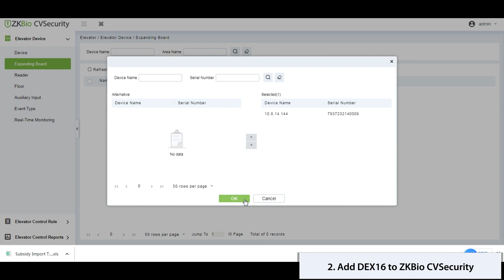How to add an expanding board (DEX16) for EC16 in ZKBio CVSecurity | ZKTeco Europe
Learn how to add an expanding board (DEX16) for EC16 in ZKBio CVSecurity.

ZKBio CVSecurity as an upgraded version of ZKBioSecurity V5000, based on ZKTeco's long-term accumulated experience and user needs in the field of the security industry, video surveillance and intelligent analysis applications are fully integrated to deliver adequate warning in advance, rapid response to incidents, and accurate verification after the event, providing more effective security for people, vehicles and object.

Do you want to receive our Newsletter?